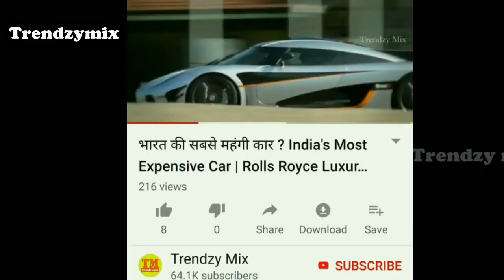Nadi के बीच मे फसा दुनिया का सबसे बडा समुद्री जहाज | MY EVERGREEN SHIP RESCUED FROM SUEZ CANAL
Hi Friends, In this video we had given details about My Evergreen Ship Rescue Details.

JAI HIND

Images are used from Google. We are not owners of any Image. any issue, contact with us from our about section.